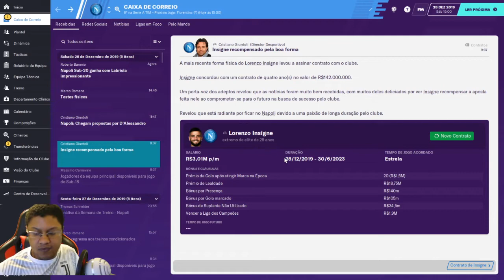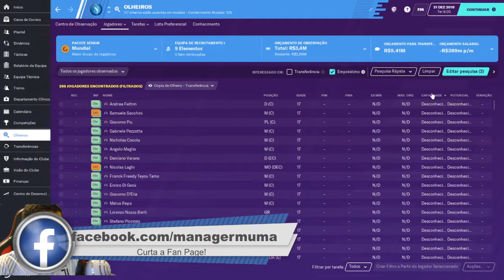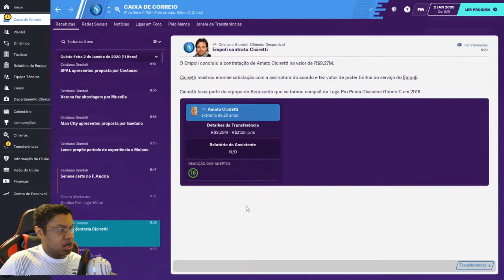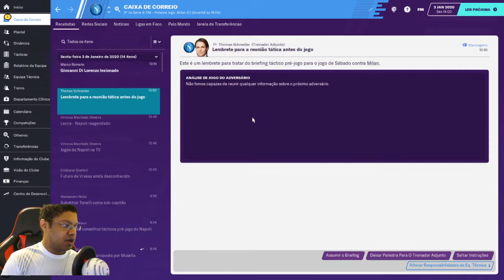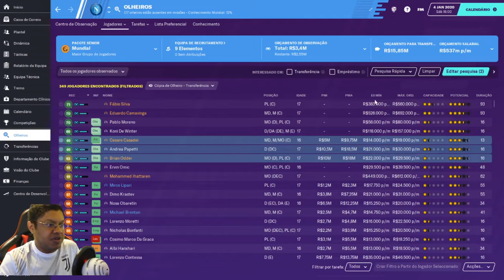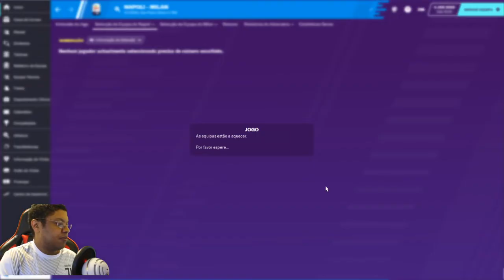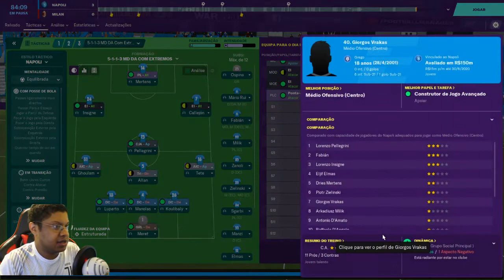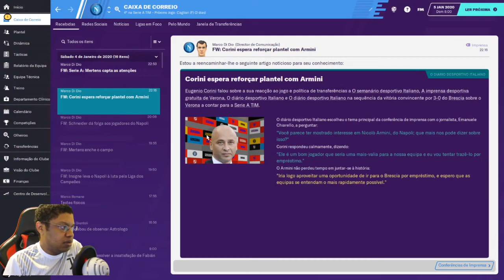Procurando Reforços! - Football Manager 2020 Carreira - Napoli - Episódio 22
Nossa série com o Napoli no FM 20 em busca de colocar a equipe no topo do futebol mundial!